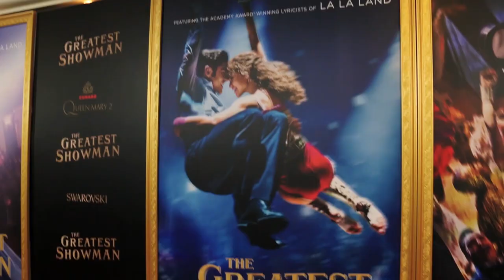Greatest Showman | Offizielle Featurette: Premiere | Englisch HD (2018)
GREATEST SHOWMAN feiert Premiere!

GREATEST SHOWMAN ist ein kühnes, mitreißendes Musical, das die Geburt des Showbusiness feiert und das wunderbare Staunen, das uns erfüllt, wenn Träume wahr werden. Inspiriert von P.T. Barnums Ambition und Phantasie erzählt GREATEST SHOWMAN die Geschichte eines Visionärs, der aus dem Nichts kam und ein faszinierendes Spektakel erschuf, das zu einer weltweiten Sensation wurde. Regie Neuentdeckung Michael Gracey hat seinen Film GREATEST SHOWMAN mit Herz, Talent und großem Können inszeniert, die Songs stammen von den Oscar®-Preisträgern Benji Pasek und Justin Paul (LA LA LAND). Oscar®-Nominee Hugh Jackman spielt die Hauptrolle des P.T. Barnum. An seiner Seite brillieren die vierfache Oscar®-Kandidatin Michelle Williams, Zendaya, Zac Efron und Rebecca Ferguson.

Regisseur: Michael Gracey
Besetzung: Hugh Jackman, Michelle Williams, Zac Efron, Zendaya, Rebecca Ferguson

Ab Donnerstag, 4. Januar 2018 nur im Kino